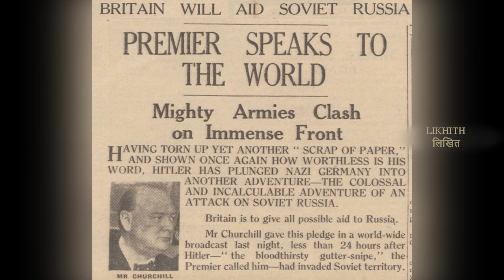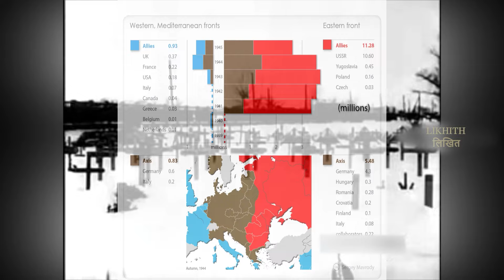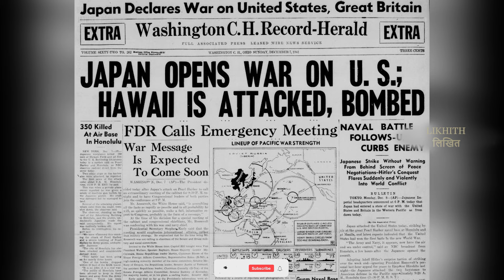सोवियत संघ के ऊपर जर्मन हमला | विश्व युद्ध 2 इतिहास भाग 3 (ऑपरेशन बारब्रोसा) /World War 2 History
यूएसएसआर ने अपना बचाव शक्तिशाली जर्मन हमले के खिलाफ कैसे किया? इससे जर्मन पतन भी शुरू हो गया। इस वीडियो में, हम इस ऑपरेशन के रणनीतिक और सामरिक पहलुओं की जांच करते हैं।

How did the USSR defend itself against the mighty German attack? This also started the German downfall. In this video, we examine the strategic and tactical aspects on this Operation.